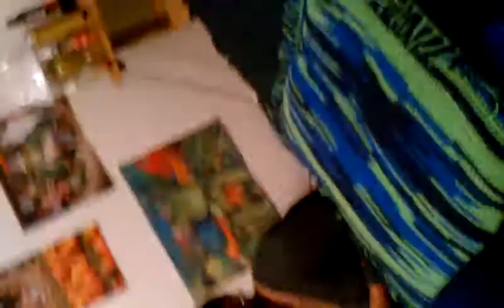Cinnamon challenge pt 3